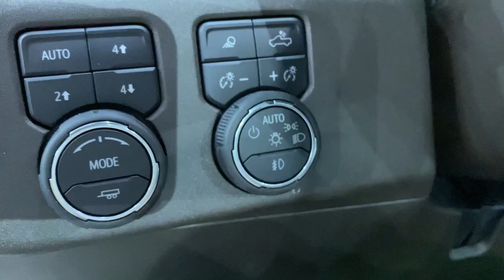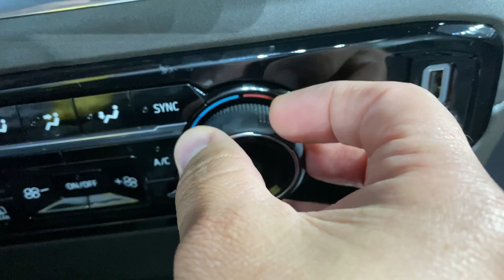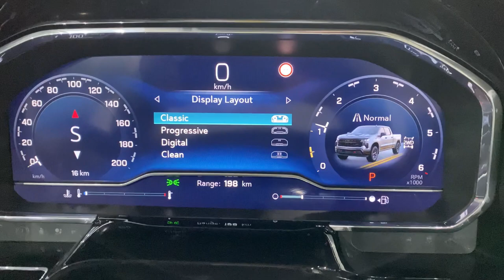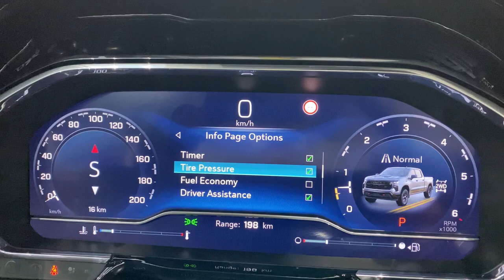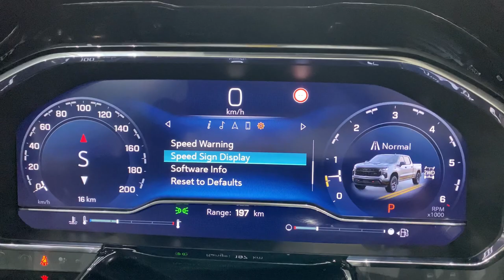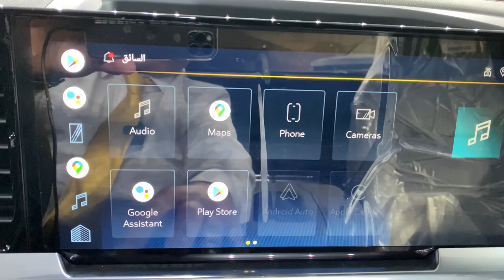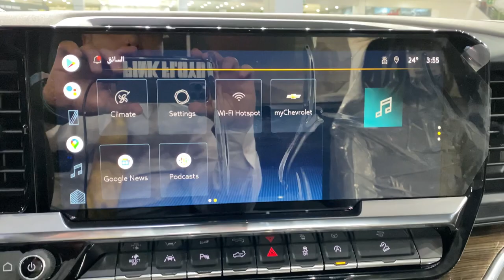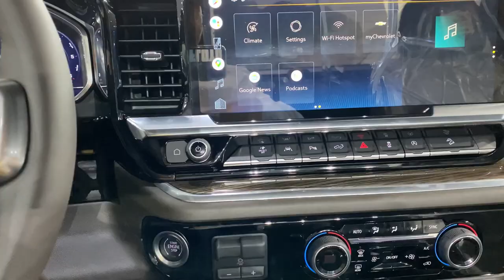مميزات سيارة شفروليه سلفادور ٢٠٢٢ Features of the Chevrolet Salvador 2022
واليكم قائمة بروابط المواقع والخدمات المجربة